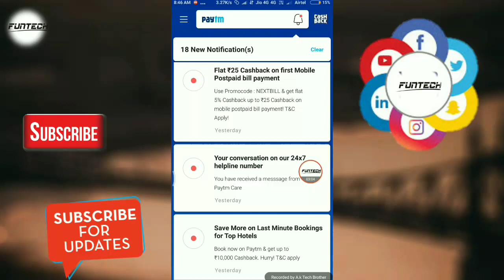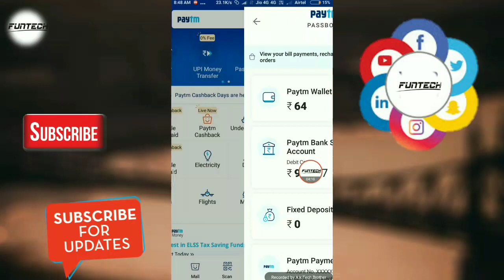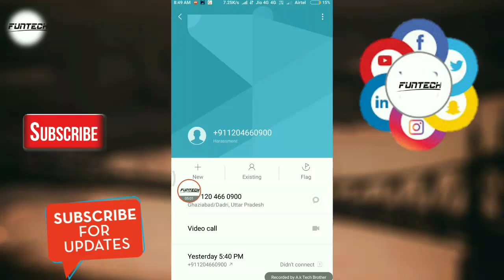Paytm kyc done on 15-DEC-2018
7 tags use in this video

paytm kyc ab Bus kar lo

✅Google tez (pay) sign up bonus 51 rs direct in paytm